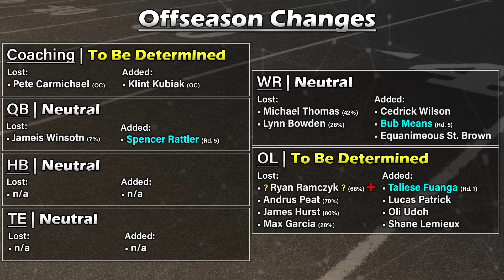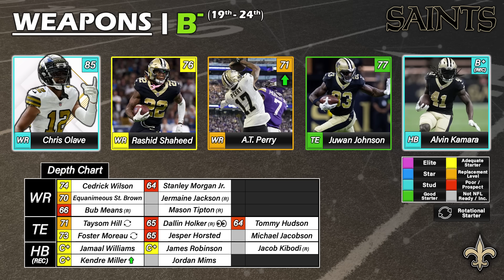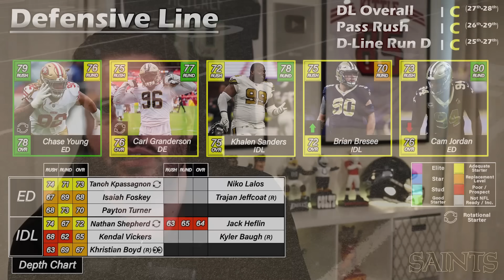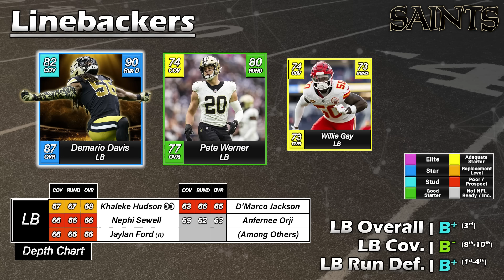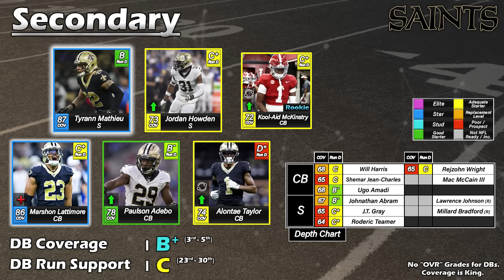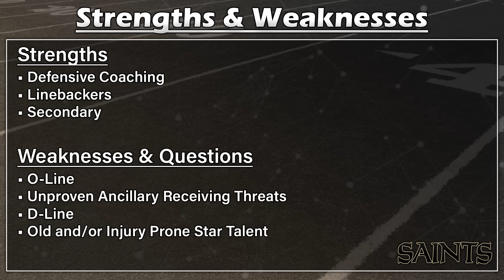A Deep Dive Into the 2024 New Orleans Saints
We Dive Deep into the 2024 New Orleans Saints ... who rank 26th in my Power Rankings heading into the year. We preview EVERY aspect of their team for the upcoming season and beyond.

Formula for my Rankings:
OVR = 65% Offense, 33% Defense, 2% Special Teams
Offense = 67% Passing Game, 33% Run Game
Passing Game = 42% Quarterback, 28% Weapons, 19% Pass Blocking, 9% Pass Game Coaching, 2% OVR Coach & Culture
Run Game = 50% RB, 36% RBK, 12% Run Game Coaching, 2% OVR Coach & Culture
Defense = 68% Pass Defense 32% Run Defense
Pass Defense = 45% Pass Rush, 31% DB Coverage, 8% LB Coverage, 15% Pass Defense Coaching, 1% OVR Coach & Culture
Run Defense = 45% DL Run D, 30% LB Run D, 23% Run Defense Coaching, 2% OVR Coach & Culture

Chapters
Intro 0:00
Offseason Changes 1:37
Coach & Scheme 11:13
Quarterback 25:10
Weapons 35:40
Backfield 1:01:14
O-Line 1:09:31
Offensive Summary 1:23:34
D-Line 1:25:02
Linebackers 1:43:46
Secondary 1:50:26
Defensive Summary 2:03:08
Special Teams 2:04:16
Team Summary & Schedule 2:05:43